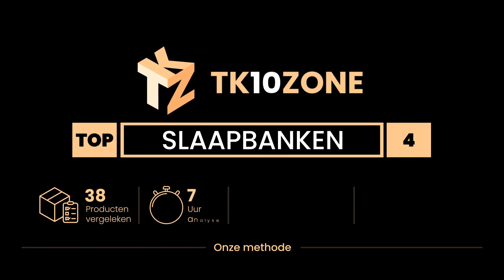De 4 beste slaapbanken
1) Bagno Italia slaapbank me... »
2) Een merk van Amazon - Mov... »
3) Fermart.It - DIVANO PRONT... »
4) Amazon merk - Movian Scut... »

✋ Hier de 4 beste slaapbanken, op de markt verkrijgbaar.

-- Tijdindicatoren (Tijdstempels) --

00:00 - Intro
00:08 - 4) Amazon merk - Movian Scutari donkergrijs.
00:23 - 3) Fermart.It - DIVANO PRONTOLETTO”NORA”3STR GRIGIO.
00:42 - 2) Een merk van Amazon - Movian Morat - 2-zitsbank, 90 x 154 x ...
01:06 - 1) Bagno Italia slaapbank met opbergruimte – wit/zwart/bruin – ...